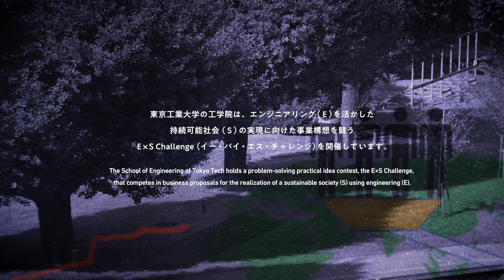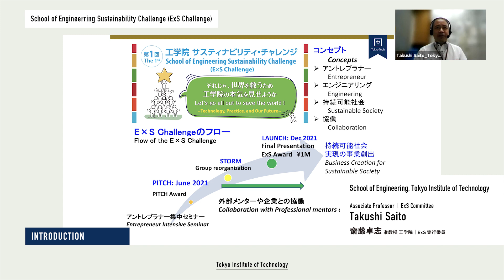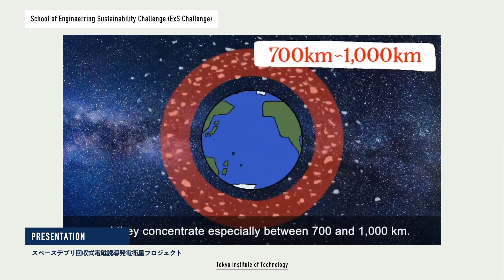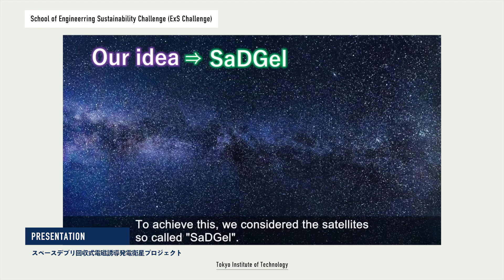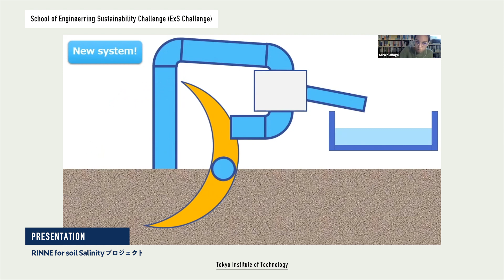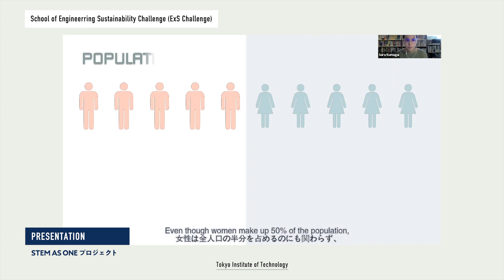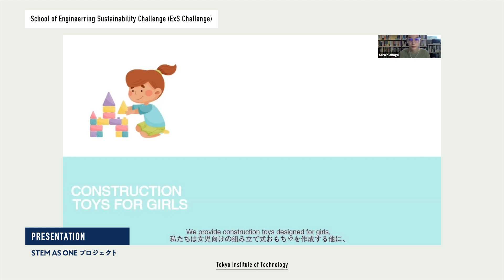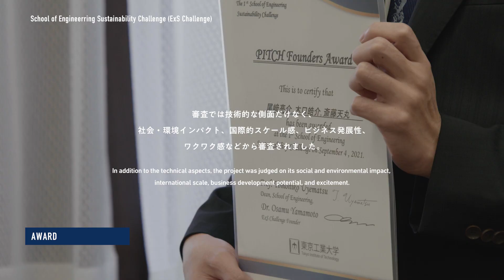ExS ChallengeにおけるPITCHコンテスト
東京工業大学工学院は、2021年6月からSDGsに関連する課題を解決するためのアイデアコンテストとして、工学院サスティナビリティ・チャレンジ（ExS Challenge）を実施しています。
2021年9月に、各チームが提案するアイデアを3分で紹介するPITCHコンテストが実施されました。
ExS Challengeに挑戦する20チームの真剣な取り組みをご覧ください。